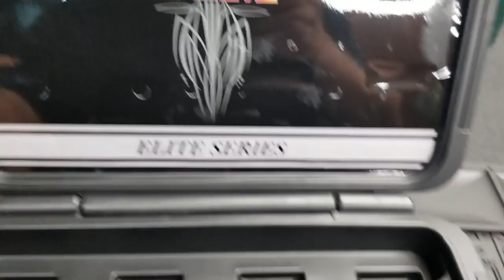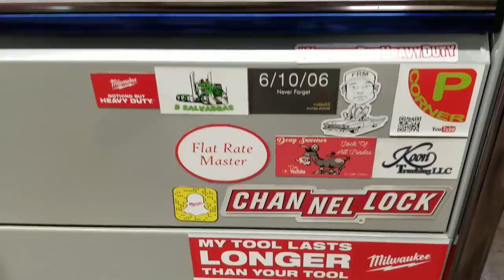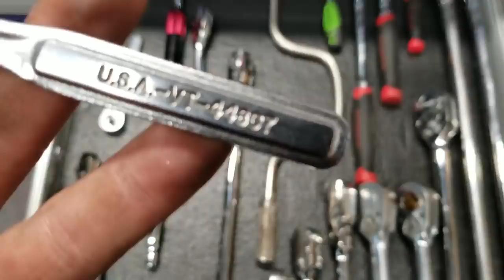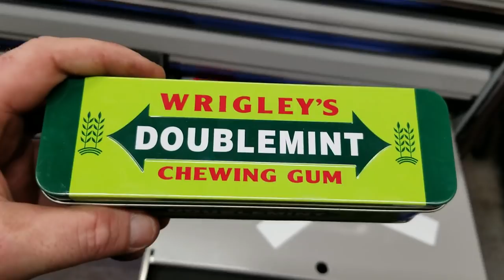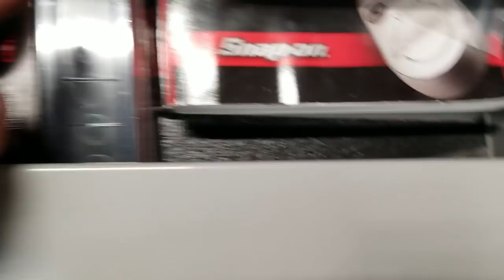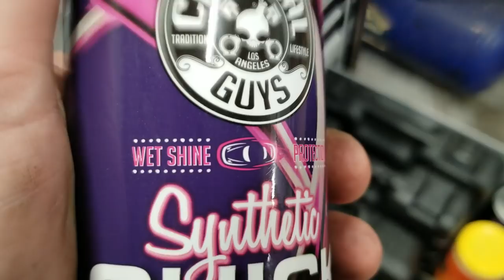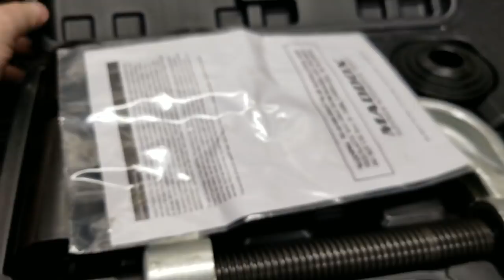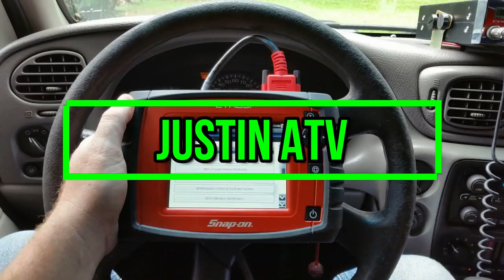Snap-on 68" Epiq Tool box Tour !!! 9-5-2018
The Toolbox Widget is a modular and smarter way to organize your tools in your tool box. Every widget is made with a strong neodymium magnet in its base that holds your widget in place.

Quality, affordable, useful tools below!!!

GearWrench 80550 57 Piece 3/8-Inch Drive 6 Point Socket Set
GearWrench 80564 7pc SAE Flex Socket Set & 80565 10pc Metric Flex Socket Set
GearWrench 81923 28-Piece Full Polish Combination Non-Ratcheting Wrench Set SAE/Metric
Capri Tools CP30002 S2 Metric Hex Wrench Bit Socket Sets, 13-Piece
Capri Tools CP30031 Master Torx Star Socket Set, 60-Piece
Capri Tools 30032 Master Hex Bit Socket Set, Metric & SAE, 32-Piece
Capri Tools Mechanic's Screwdriver Set, Oil Resistant Handle with S2 Steel Shaft, 6-Piece
Capri Tools 20012 Self-Adjusting Wire Stripper
Capri Tools 32070 Air Hammer, Hex Shank + 4 Chisels
Channellock 3 Piece 9-1/2-Inch, 6-1/2-Inch, and 12-Inch Tongue and Groove Plier Set
Knipex 002007US1 3-Piece Alligator Pliers Set (7-Inch, 10-Inch, 12-Inch)
IRWIN Tools 34-Piece Impact Series Automotive Fastener Drive Bit Set (1840391)
Irwin Tools BOLT-GRIP Extractor Expansion Set, 5 Piece, 394002
Irwin Tools Hanson 53227 Hex Head Multi-Spline Screw Extractor Set, 25 Piece
IRWIN Tools 76 Piece Machine Screw/Fractional/Metric Tap and Hex Die Super Set (26376)
Lang 972 40 Piece Fractional and Metric Thread Restorer Kit
Lang Tools (3495 12-Piece Fixed Tip Combination Internal/External Snap Ring Pliers Set
Lang Tools 279 Brake Caliper Press
Lang Tools (1129 Retractable Test Lead
OEMTOOLS 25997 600 Lumen Rechargeable Multi-Use Li-Ion Work Light
OEMTOOLS 24960 Portable Tear Down Tray, Black, 29"
OEMTOOLS 87009 No-Spill Coolant Filling Plastic Funne
ATD Tools 99650 XL Ratcheting Wrench Set with 10 Metric Sizes - 5 Piece
ATD Tools 8762 Stainless Steel Square Magnetic Parts Tray
ATD 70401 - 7-Drawer Flip-Top Tool Cart, Black
GoPro - Hero HD Waterproof Action Camera

And please use one of the affiliate links above to do any and all your shopping on Amazon.com . You do NOT have to buy anything above, you can shop as normal as you always have. Thanks again.